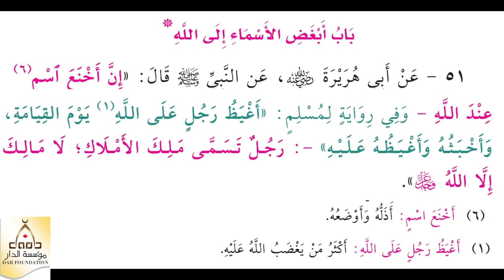51 - أبغض الأسماء إلى الله - الشيخ ياسر الباز - كتاب الجامع لما في الصحيحي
51 - أبغض الأسماء إلى الله - الشيخ ياسر الباز - كتاب الجامع لما في الصحيحي